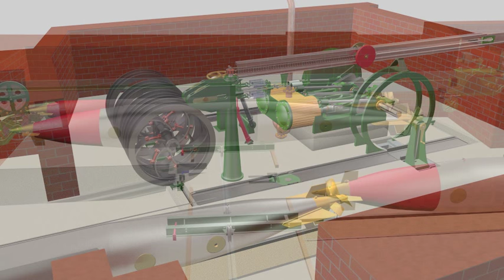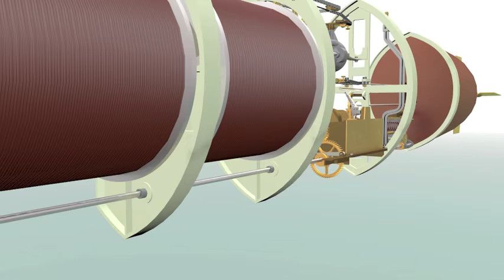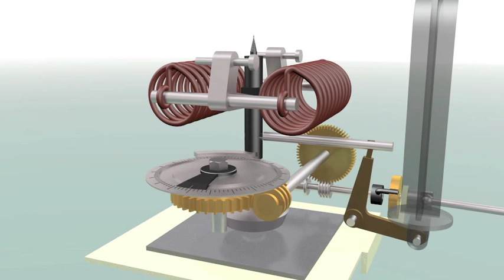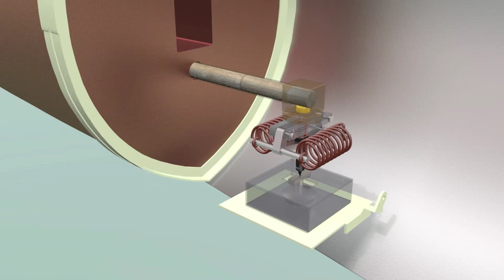Brennan Torpedo 1887 (short version)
I have published a revised version of this animation, which contains all this material and much more.

The Brennan torpedo was the first effective guided weapon. Introduced into service in 1887, the Brennan was launched from a shore-side fort and powered by a steam engine which pulled wire off drums in the torpedo.  As the wire was pulled in, the drums rotated so powering the propellors that drove it through the water.  By varying the rate at which each wire was hauled in, a differential gear in the torpedo could be made to operate the rudders, allowing the torpedo to be steered.

Brennan torpedo sites were used to protect the entrances of naval ports. Its major advantages were that if the target manoeuvred, the torpedo could be steered to intercept after launch, by tracking a mast showing above the water. It also carried a large warhead that would strike below the heavy armoured belt. At least 8 Brennan sites have been identified, 5 in the UK and Ireland, 2 in Malta and one in Hong Kong.

Brennan torpedoes had a speed of about 26 knots, well in excess of the speed on the battleships of the time, and a range of 2000 yards.  They carried a warhead of 230 (later 364) lbs wet guncotton.

Some details of the Brennan are still secret.  The depth mechanism is sealed, and there are no drawings to show how it worked, so the movie shows one of the techniques available at the time.  The single remaining original Brennan can be seen at the Royal Engineers museum, Chatham, England.